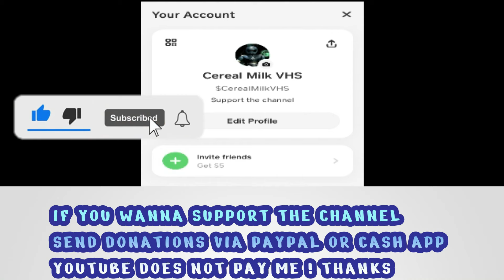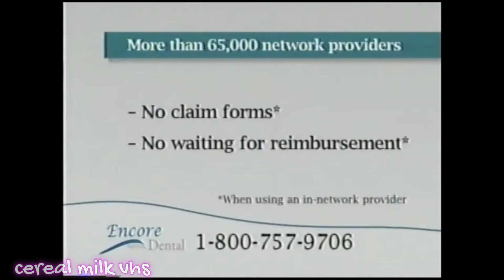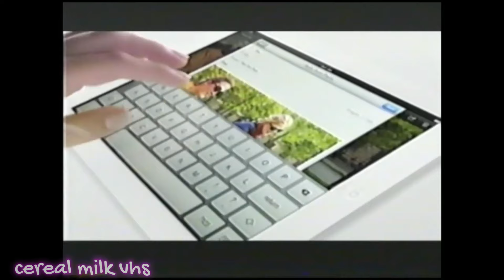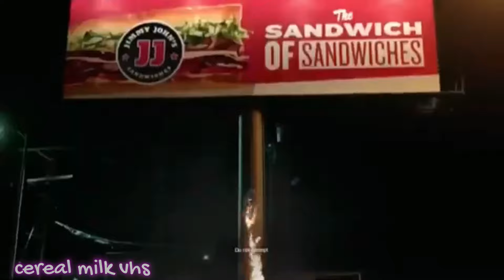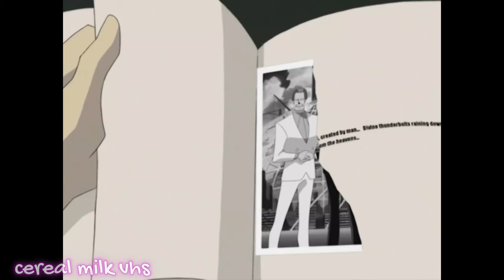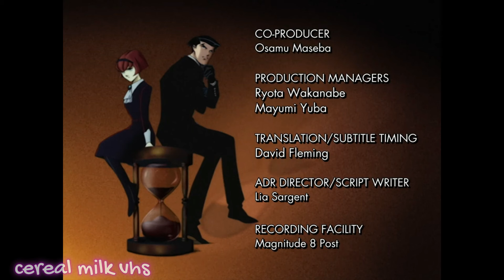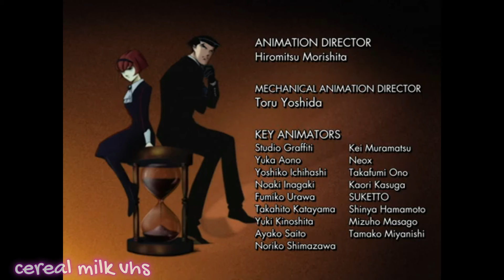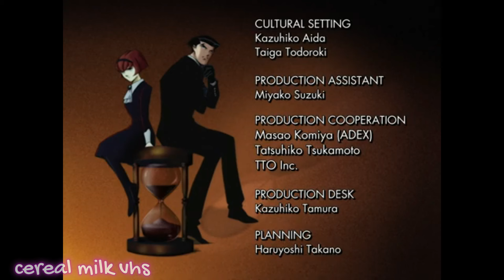Classic 2012 Toonami Broadcast| Old Cartoon Network| Full episodes With Commercials , & Bumps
My Last Channel Was Deleted at 41k |

Shows Included📺⭐️
Duel Masters
Dragon Ball Movie( lord slug)
Dragon Ball GT
Megas XLR
Yu Yu Hakusho
Justice League unlimited ( clips)

🚨 Trying To keep these times🕚📺📼 Alive help the channel by leaving like 👍  and commenting and sharing these videos to all social media platforms 80s 90s & 00s babies WE HAD IT SO GOOD GROWING UP 📺🚨🔥

I ask for donations because it takes me so long To find all the episodes ,shows, commercials promos and bumps then place all of them together
And make sure to edit out anything that can get me blocked, it's a lot of curation fr
So if you appreciate what it is I do